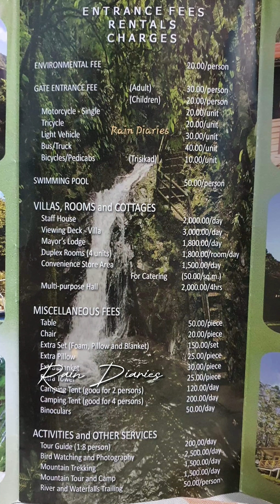Gawahon Eco Park Boating Lagoon, ano ang nangyari?